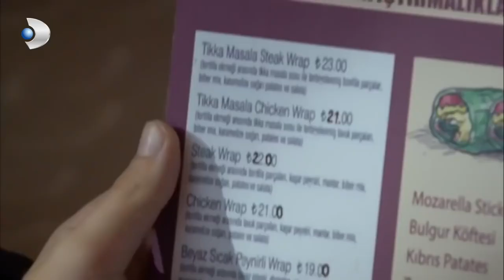Can ile Memo Yaramazlık Yapıyorlar! - İkizler Memo-Can Özel Klip